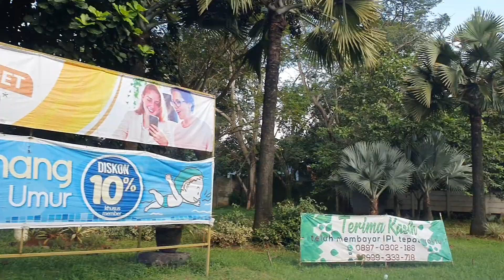Perjalanan dari GateTol cawang ke Exit Tol Jorr Jatiwarna Kota Bekasi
Imp channel
Info mengenai perjalanan
Tol cawang - Tol Jorr Jatiwarna